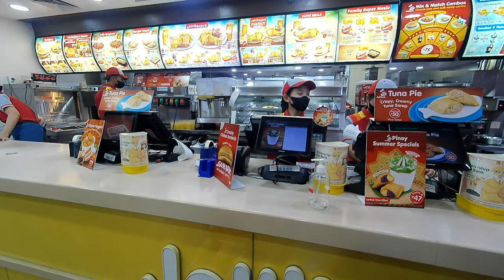Visit to Santo Niño de Cebu: The Oldest Church in the Philippines And It Was Spiritual